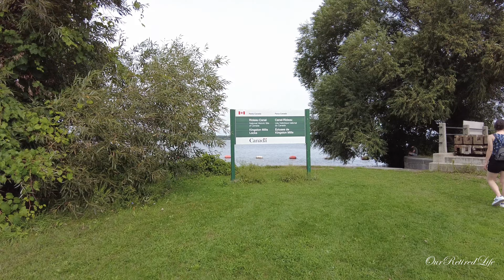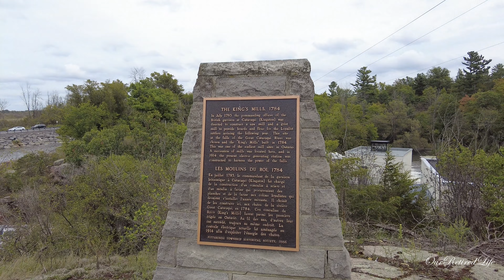🌊🚶‍♂️ Breathtaking 4K Walk at Kingston Mills Falls - Nature's Beauty Unveiled! 🍂🌟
Step into nature's masterpiece with our 4K walking tour of Kingston Mills Falls in Kingston, Ontario! 🍃✨ This video offers a serene, immersive experience as we stroll through one of the area's most picturesque natural spots. 🏞️🚶‍♀️

In this calming walk, you'll enjoy:
The mesmerizing beauty of Kingston Mills Falls 🌊
Scenic views of lush greenery and tranquil waters 🌿
A peaceful, immersive journey captured in stunning 4K resolution 🎥✨
Insights into local flora and fauna 🐦🌸

Whether you're looking for a relaxing escape, planning a visit, or just love exploring beautiful landscapes, this video is perfect for you. 🌐💫